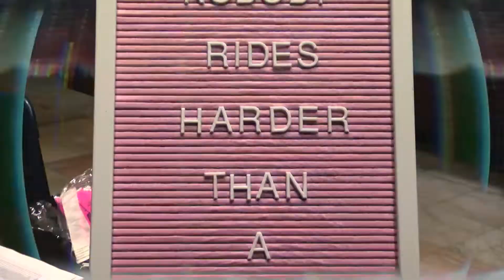CID 2019 Presentation